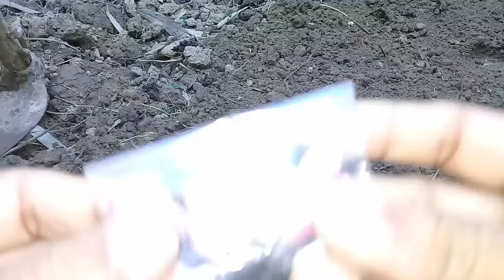কুচা বা স্কোয়াশ চাষ করে স্বাবলম্বী হতে পারেন । Kusa Squash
"RoudtheBD" The Popular You tube Channel For Village life , village fishing, Natural village sound and fresh fruit  and village cooking . if you love Village Fruit Litchi /Jack-fruit / Mango / Pineapple and Guava 100% Pure share Our video footage and subscribe for more videos